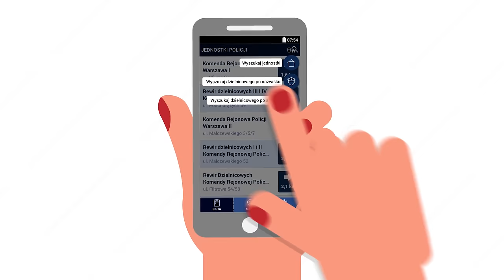Aplikacja "Moja Komenda"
Ministerstwo Spraw Wewnętrznych i Administracji uruchomiło nową wersję aplikacji mobilnej "Moja Komenda", dzięki której odnajdziemy dzielnicowego, który opiekuje się naszym rejonem zamieszkania.